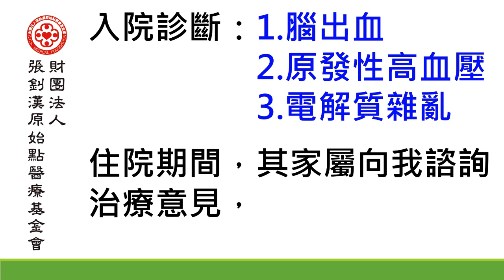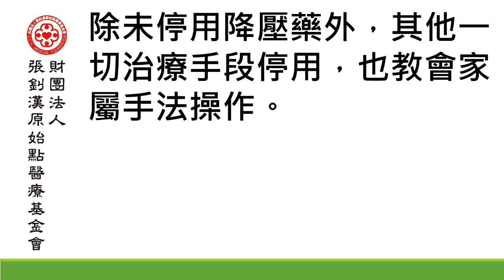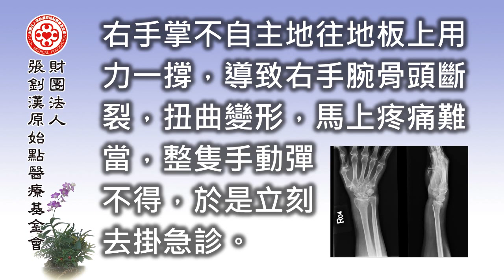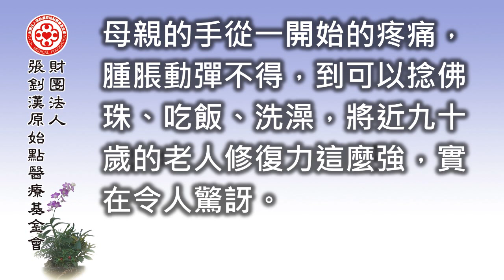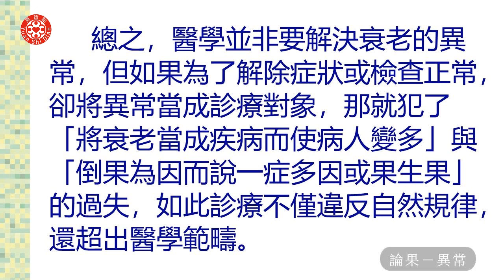2019美國亞特蘭大講座-論果4